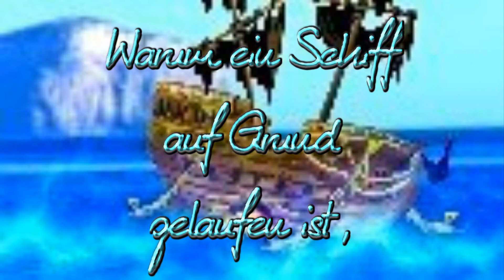Schiffbruch erlitten ?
Warum ein Schiff auf Grund gelaufen ist,
da gibt es viele Gründe für,
es könnte eine Untiefe gegeben haben,
oder ein Riff war im Wege !

Ein Tagesvideo---von ____Brommi Pascha____
zum Nachdenken geeignet,
denn es muss nicht unbedingt
ein Schiff sein ,
um Schiffbruch zu erleiden !

Fotos sind von mir !

SummerintheNeighborhood-BadSnacks.